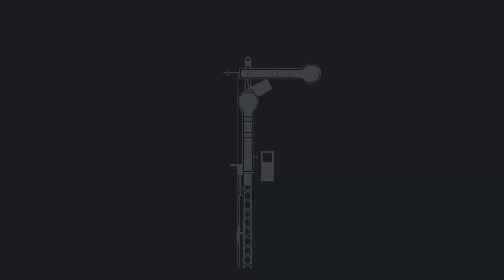EP. 23: Passenger trains: New power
Passenger trains by QSY(s).| Thailand 2o23